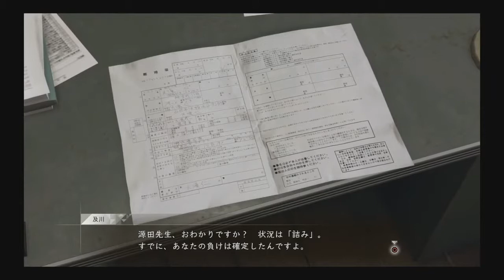[八っ子games]JUDGE EYES：死神の遺言＃２６